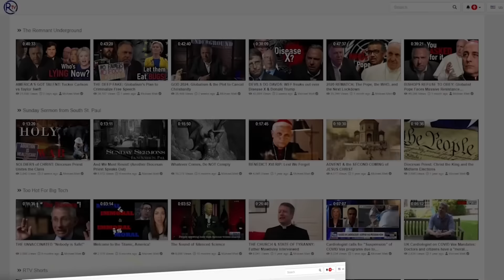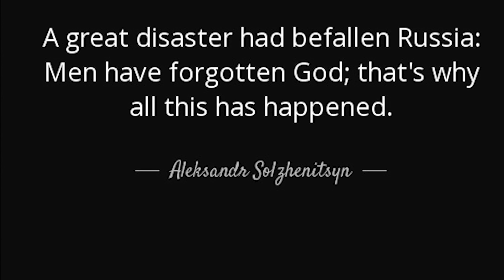Don't let them take away our humanity!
Follow Michael Matt on Twitter: Michael_J_Matt